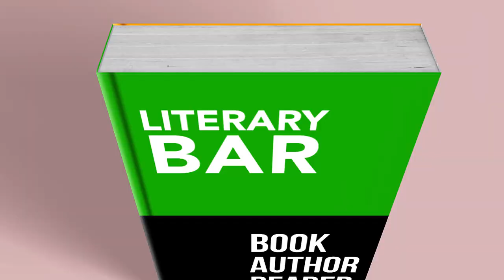Healing After Birth: My Journey Through Postpartum Depression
Join us on today's Literary Bar episode with Chinedu Dibiah Nwangha.
Chima Ejimofor, Managing Director of Infinite Health and Wellness Consult joined the Show